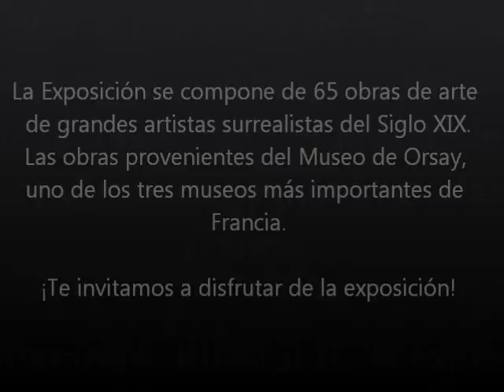El placer y el Orden en el MUNAL